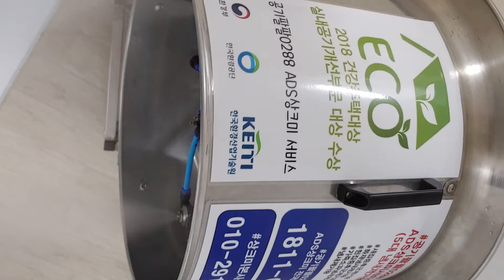서울새집증후군 인테리어후 새집증후군제거 서울시 강남구 수서동 공기팔팔0288 ADS상크미 실시간 HOT Report 2019.09.06(금) 19시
25년쯤 된 서울강남구 수서동 에 위치한 공기 좋은 까치마을아파트 106동

도배 장판 샤시 화장실 페인트칠 등 집안 전체적으로 인테리어 를 새로이 하셨네요

상크미 2019년 9월 6일(금) 저녁 6시쯤 도착해서
새집증후군제거 ADS상크미서비스 를
해 드리고 있습니다.

쾌적한 실내공간 실내환경 이 되도록 최선을 다해서
인테리어후 서울새집증후군 새집증후군제거 서비스
아주 잘 해 드리겠습니다

이상 간단히
서울새집증후군제거 현장에서
ADS상크미 실시간 HOT Report 올립니다

좋은 금요일 저녁시간 되시구요
감사합니다

크린카페 상크미 본사 대표 한형락 드림
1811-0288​